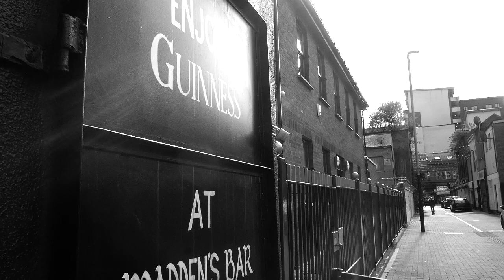Cian McGrory & Megan McGinley :: Maddens Bar, Belfast.